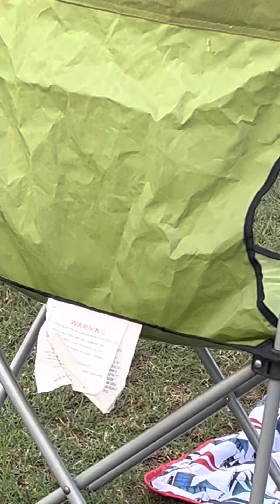Independence Day Celebration at Festival Park [Part 2]